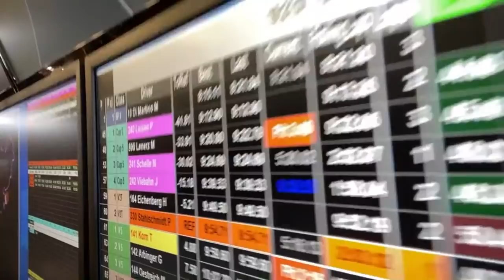Live Q&A vom Nürburgring! Schelle, Flasch , Malmedie & Weidinger am Limit.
Ich darf zusammen mit Legende Schelle am 6h-Quali-Rennen in Vorbereitung auf das 24h-Rennen am Nürburgring teilnehmen! Dazu bekommt ihr die Möglichkeit, uns Fragen im Youtube-Stream live aus der Box zu stellen!